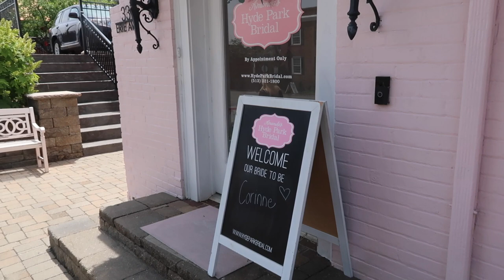short vlog: wedding dress shopping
Thank you all so much for watching! Summer has been insane but i can't wait to start posting more! I have a gameday vlog coming so soon:)

Poshmark: maddie_b8

My work bag

Glass straws